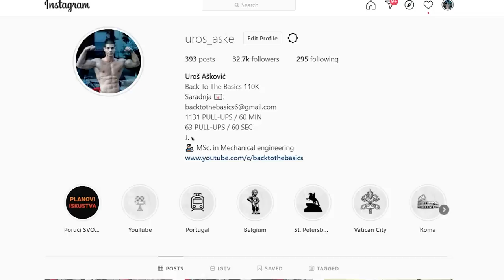500 sklekova za 5 minuta! LUDILO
Odradili smo najekstremniji izazov na svetu kada su u pitanju sklekovi. Čak 500 sklekova za SAMO 5 minuta! Pitanje je odakle smo izvukli snagu za ovaj izazov ili da smo ga uopšte uradili? Hm

500 sklekova za 5 minuta! LUDILO

0:00 Uvodna reč
1:00 IZAZOV
8:23 Objašnjenje